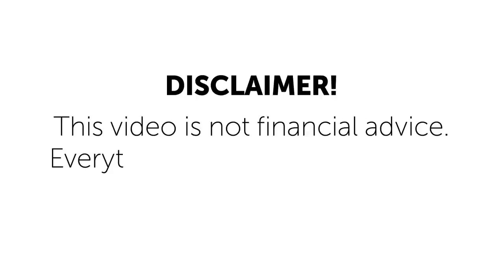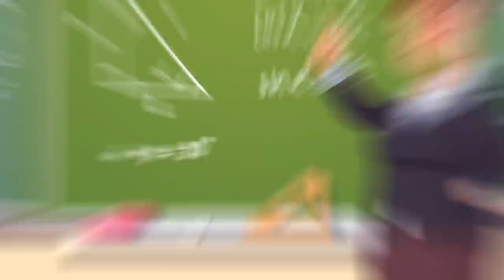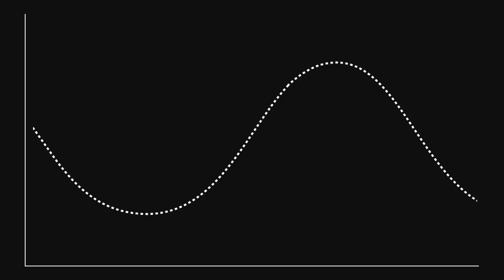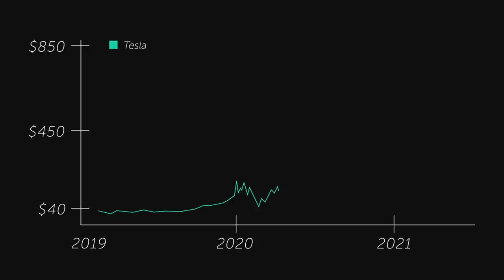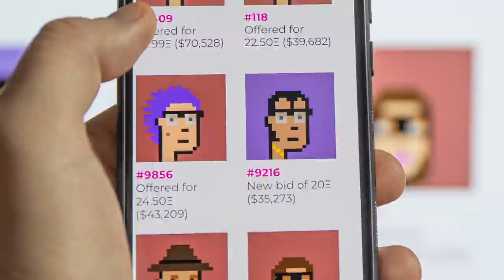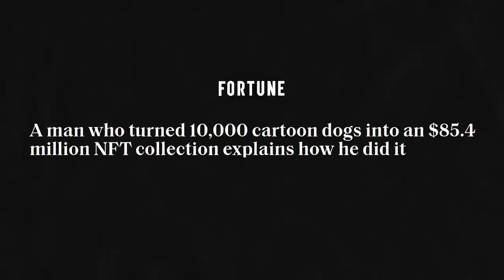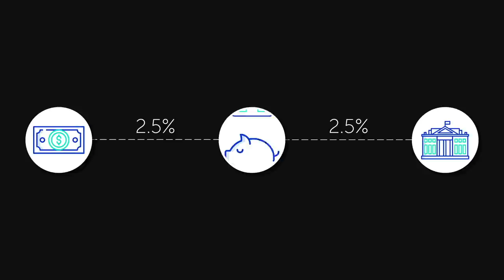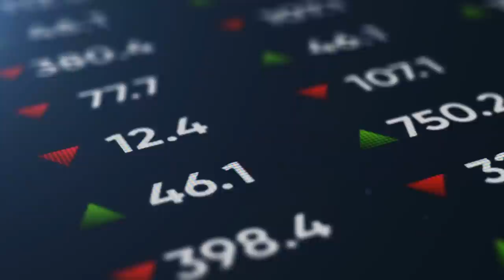13 Practical Passive Income Ideas - How I Make $37K Per Month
"Want to know how I turned $1,000 into $100,000 in the stock market? Stop guessing which stocks to buy.